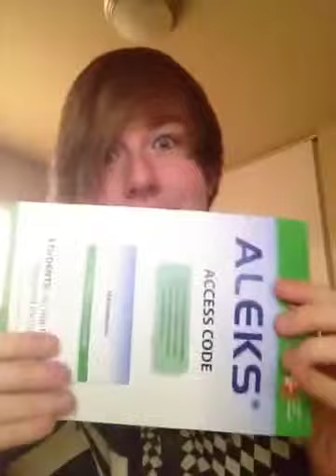2nd Blog!!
Second Blog, woot! Need more to talk about
Edvard Grieg - Op 46. In The Hall Of The Mountain King

Slightly playing in the background.